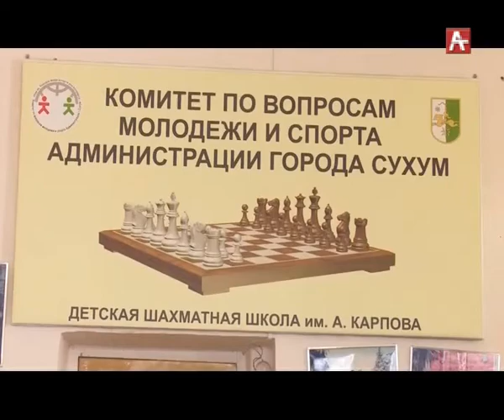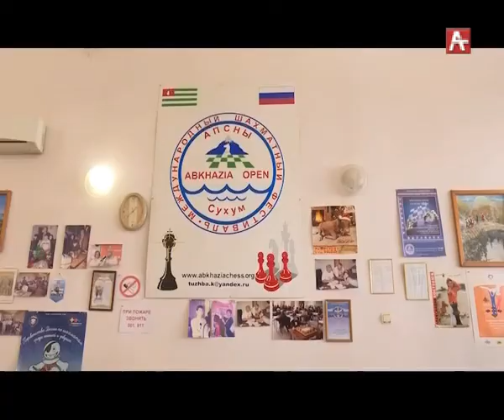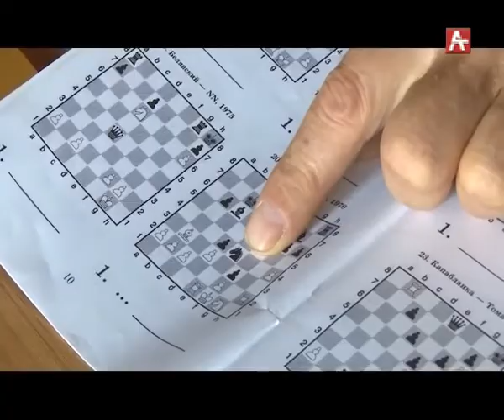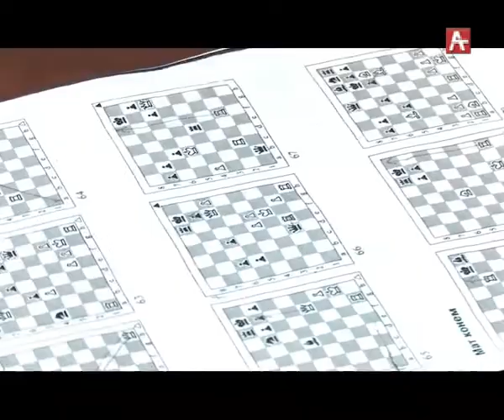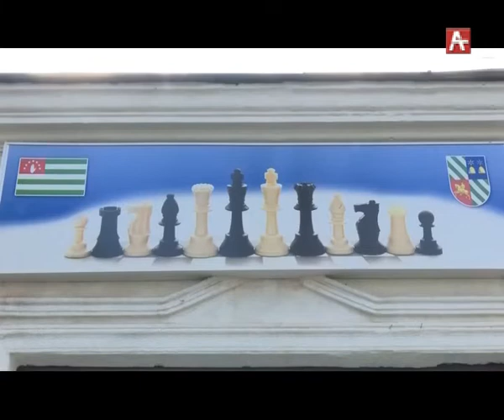Аамҭа зтəу. Шахматисты 20.09.2018